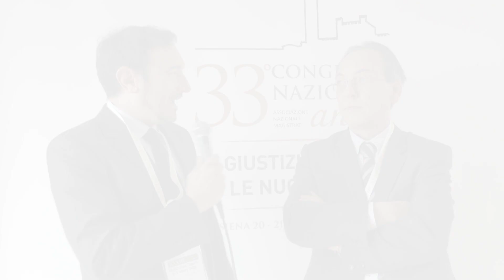Intervista a Eligio Paolini, Pres. della Giunta distrettuale ANM della Toscana | 33°